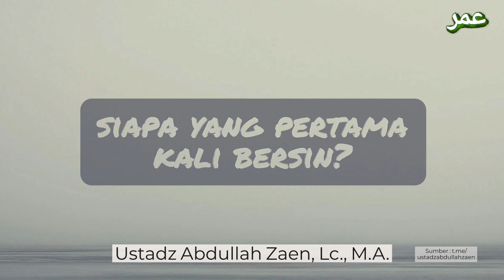Siapa Yang Pertama Kali Bersin? - Ustadz Abdullah Zaen, Lc., M.A.